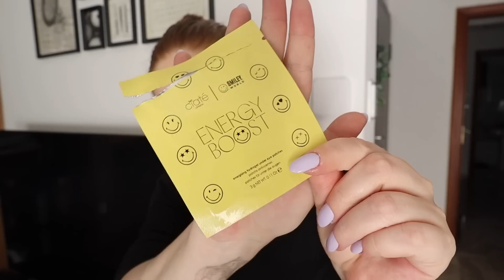VLOG: 1 ΕΒΔΟΜΑΔΑ ΠΕΡΙΠΟΙΗΣΗ 🍒 (EXTRA) | Mara Samartzi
Γεια σας! Αυτό το βίντεο ξεκινάει και τελειώνει απότομα αλλά ήθελα να το κρατήσω 20 λεπτά ακριβώς! Εάν σαν ενδιαφέρει η περιποίηση, μακιγιάζ, μαλλιά, δέρμα κι όλα αυτά, αυτό είναι το βίντεο για εσάς γιατί σας δείχνω ΤΑ ΠΑΝΤΑ που κάνω για 1 εβδομάδα!

🪐 FOLLOW FOR GOOD LUCK

💸ΚΩΔΙΚΟΣ ΓΙΑ LOOKFANTASTIC
“LFMARA” ΓΙΑ -25% 💸

COSRX - Snail Mucin Cream (-25% με τον κωδικό μου)
Frank Body - Marshmallow Lip Scrub (-25% με τον κωδικό μου)
Grow Gorgeous - Hair Growth Serum (-25% με τον κωδικό μου)

🧡 TUESDAY 🧡
(όσα προϊόντα επαναλαμβάνονται δε θα τα γράψω ξανά για να μη σας κουράσω!)
Apivita - Bee Sun Safe Dry Touch SPF (-45%)
Korres - Gel Effect Nail Polish in Lilac Moon (-38%)
Bumble & Bumble - Heat Shield (-25% με τον κωδικό μου)

COSRX - Master Patch (-25% με τον κωδικό μου)

💚 THURSDAY 💚
Zitsticka - Killa (-25% με τον κωδικό μου)

🤍 FRIDAY 🤍

ΤΙ ΦΟΡΑΩ
Κολιέ: Κατερίνα Ψωμά
Βερνίκι Νυχιών: Korres - Lilac Moon
Μπρασελέ Apple Watch: Casetify

● Illustrations by Jason Lambidis & Mara Samartzi

Μάρα